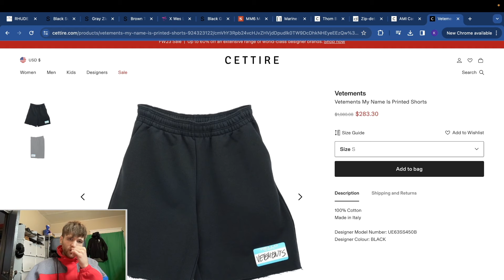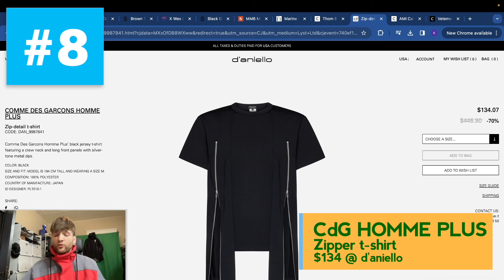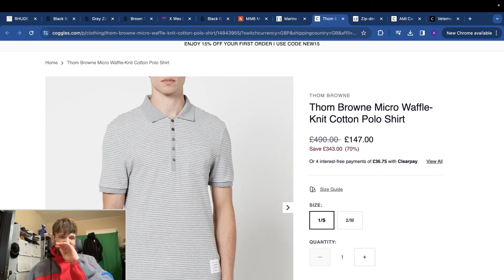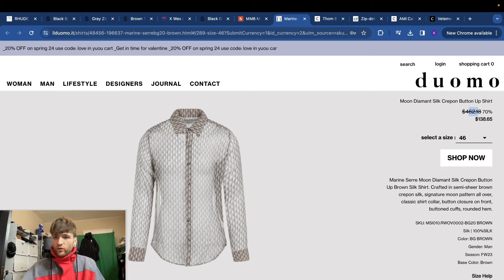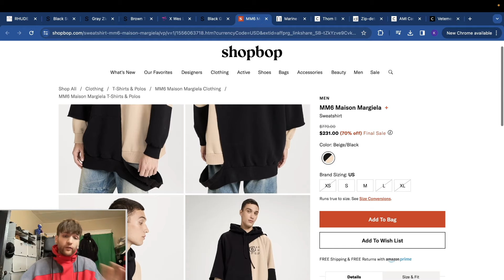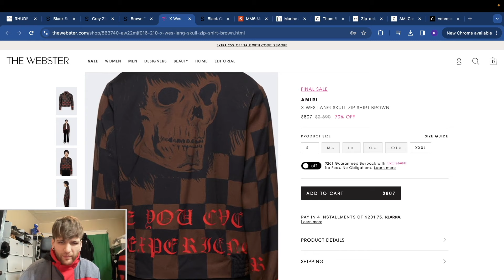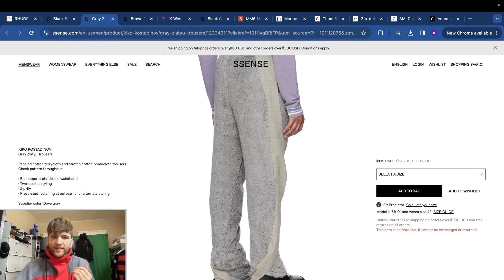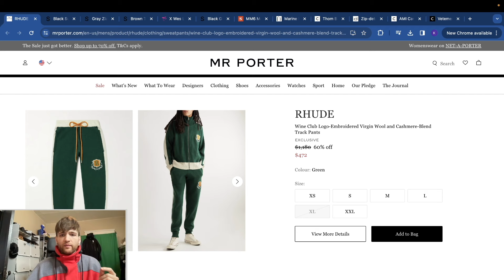these sales made me cu— (BEST DEAL ROUND-UP)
Sales from Vetements, CDG, Thom Browne and MANY more all at crazy discounts...